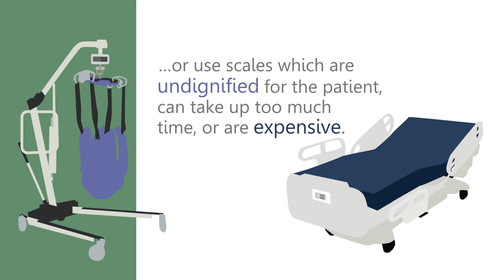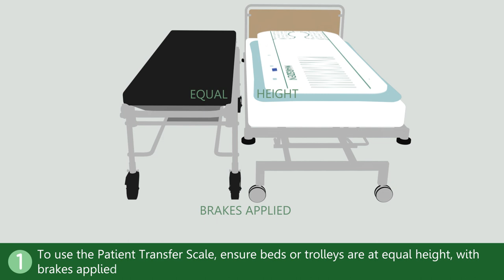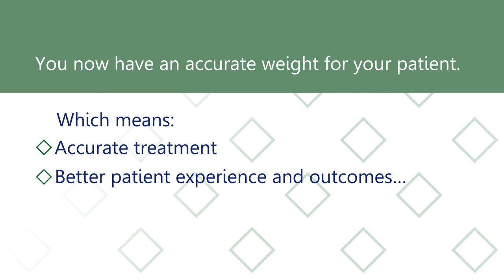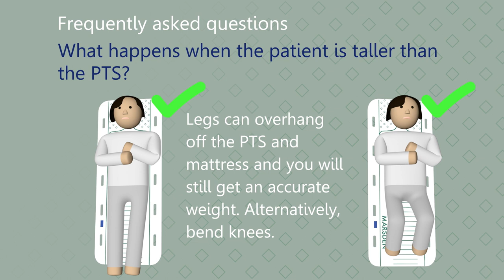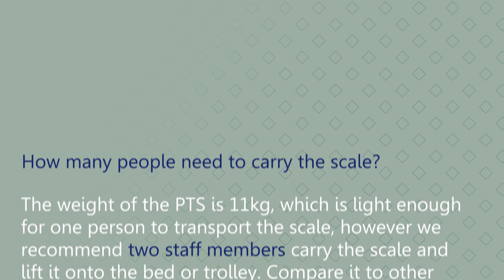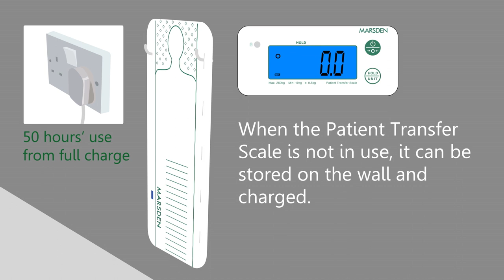Patient Transfer Scale: Animated Instructional Video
Use this video as a guide to using the Patient Transfer Scale.